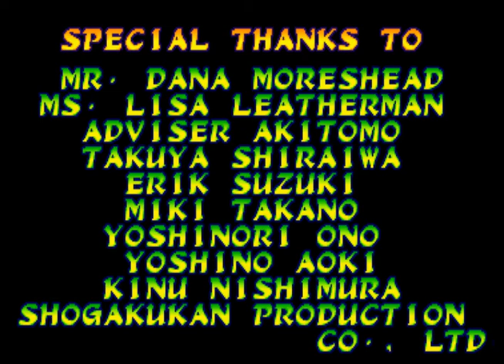Marvel VS Capcom (PS1) - Playthrough Morrigan